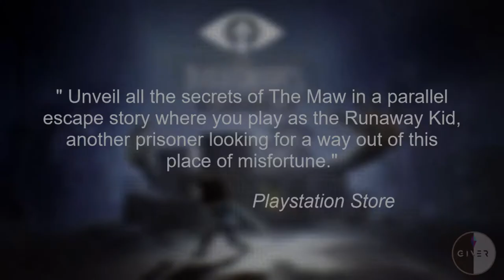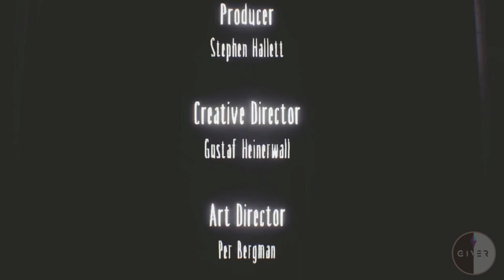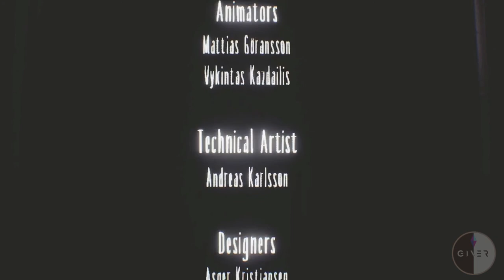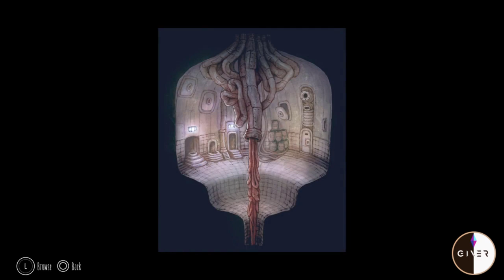Giver Plays Little Nightmares DLC (No Commentary Playthrough +Extras)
Hello everyone Giver here and I hope everyone is having a great day!!!

Just wanted say that this is NOT a Deathless Run. I'm just someone who loves Gaming, Reading and Art and wanted to show my love for these topics on my channel. With that said, I hope you enjoy the No Commentary Playthrough! :)